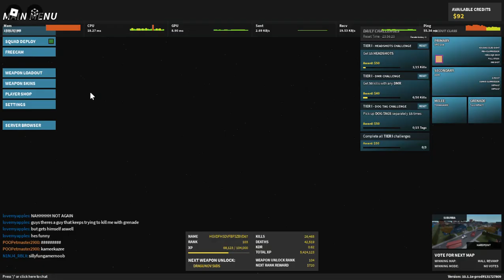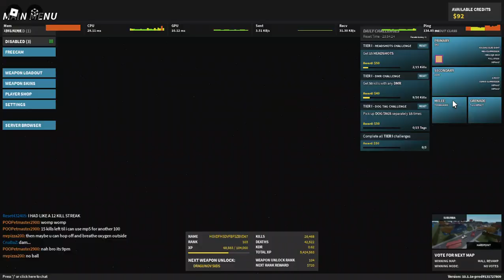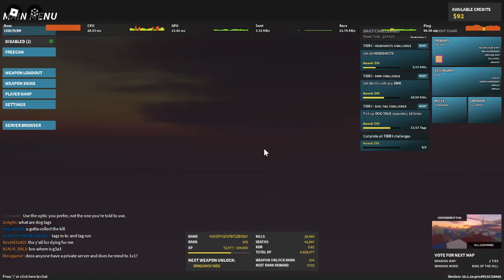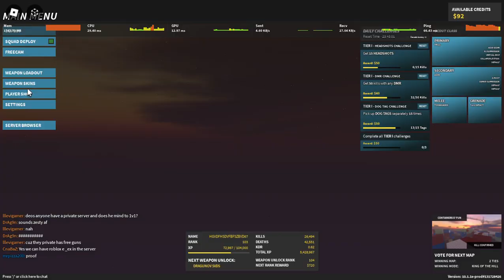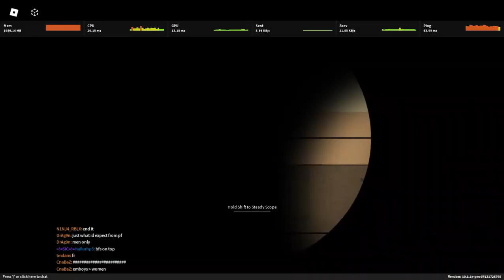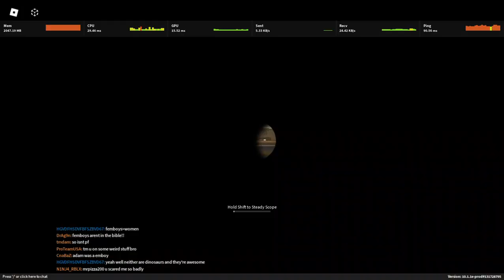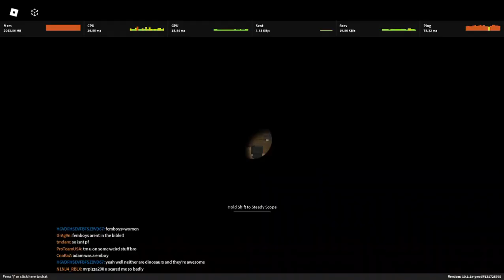Moar phantom forces